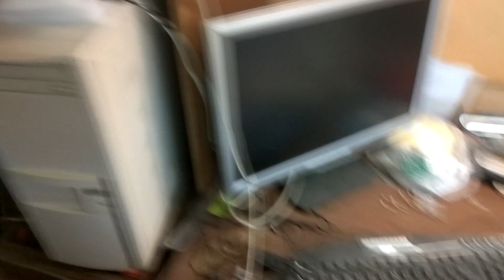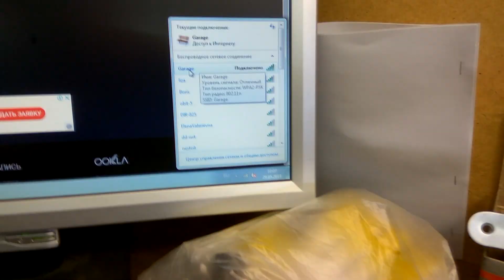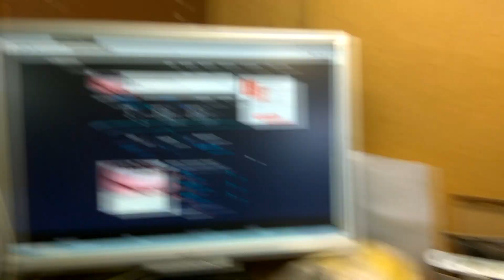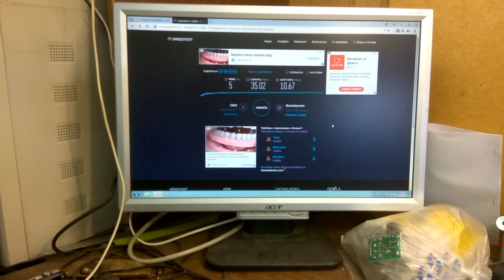Интернет в гараже Часть 2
Строим линк для гаража, что изменилось спустя 2,5 года.